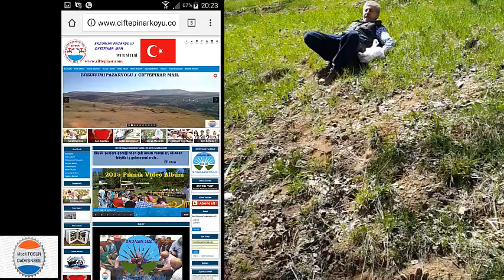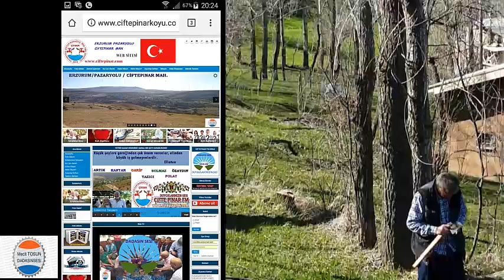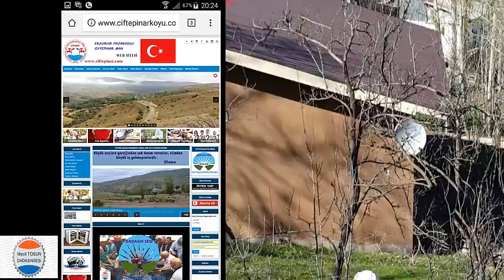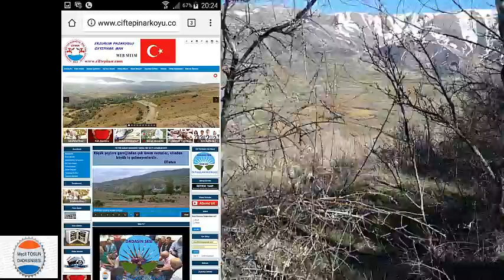MEYVELERİN AŞI ZAMANI